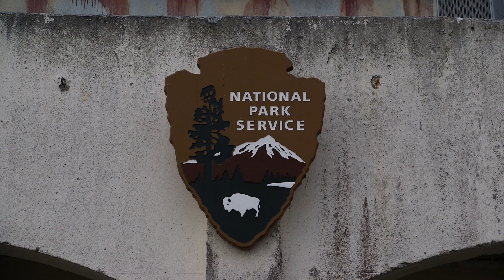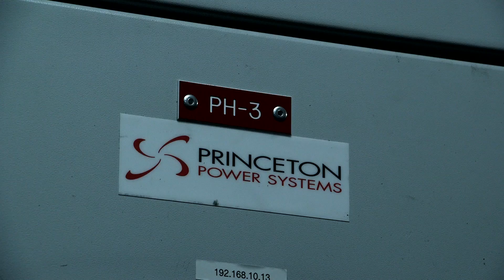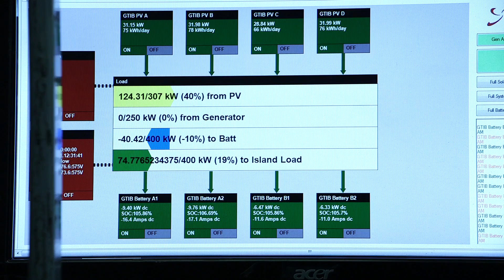IntersolarTV: Alcatraz -- Best practice "Solar Cells light Prison Cells"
Though the prison closed in 1963, 1.4 million visitors now tour Alcatraz each year. "The Rock" has been powered for 75 years by diesel fuel ferried across the bay. In 2012, a 280 kW solar photovoltaic system was installed on the roof of the island's main cell house and provides roughly 66% of the island's electricity needs. The solar array operates in combination with an extensive battery-based energy storage system to maximize solar electricity generation and use.